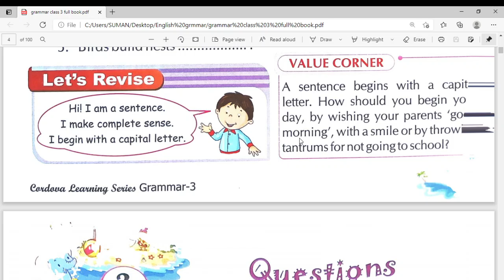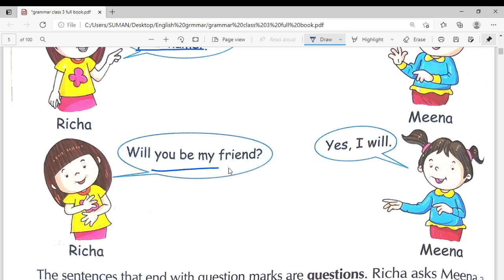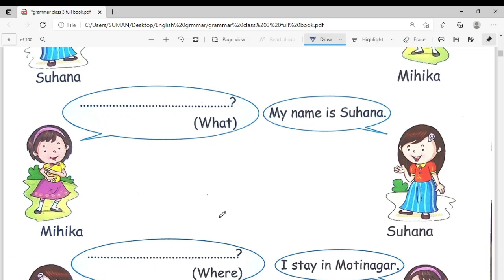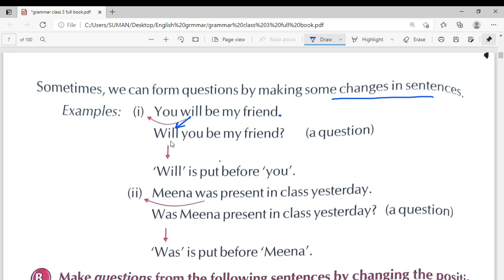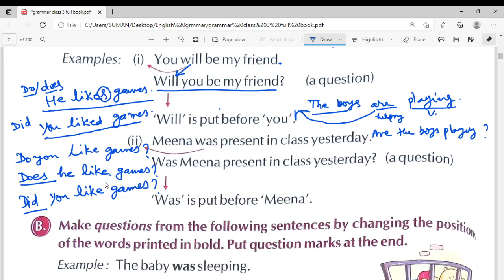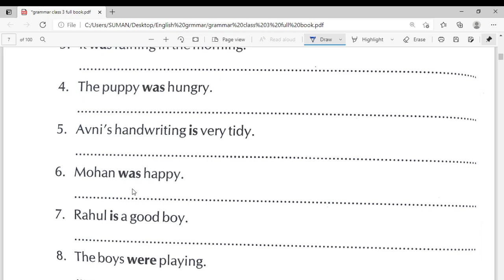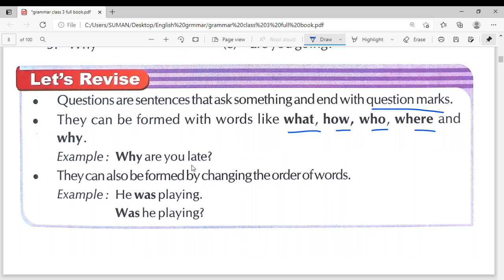grammar class 3 L3 questions